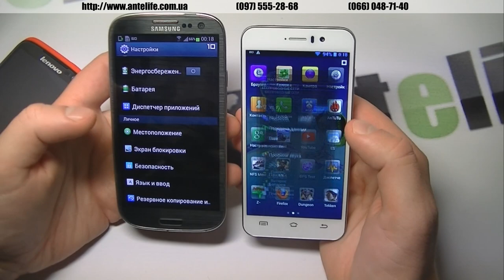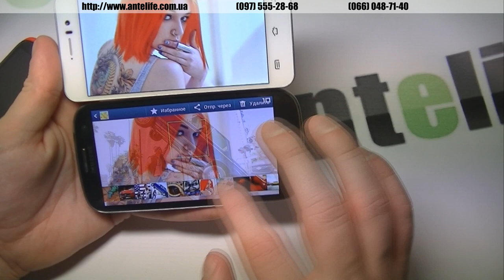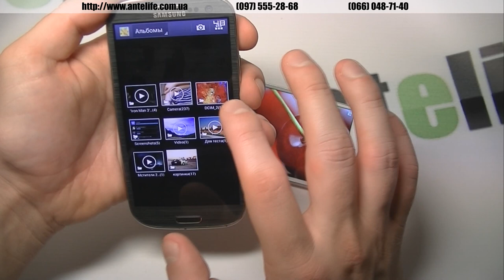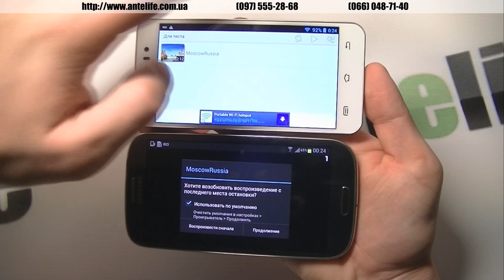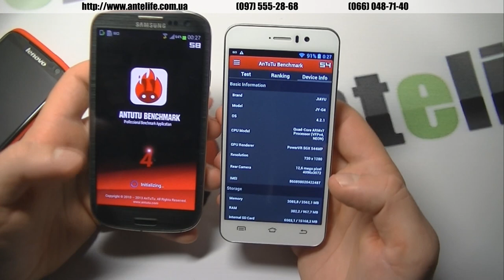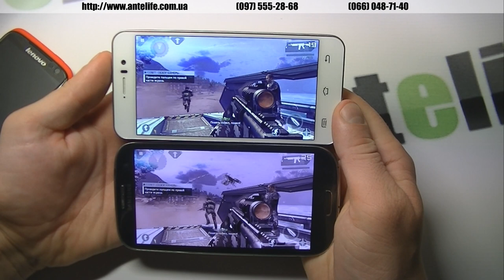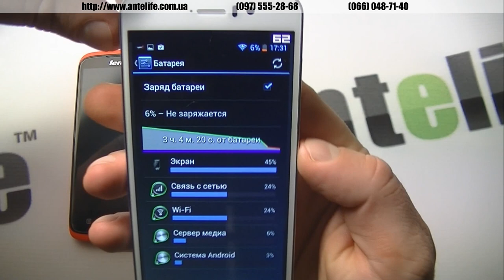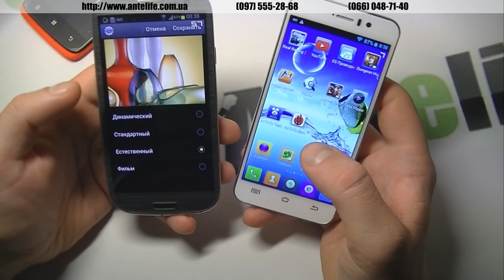Китай против Оригиналов. JiaYu G4 и Lenovo S820 vs Samsung Galaxy s3.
Посчастливилось мне сравнить нашу китайскую продукцию с моделью флагманом 2012 года с SGS3. Все основные моменты, конечно же, нужно смотреть в видео обзоре. Но однозначный вывод я могу написать и тут:

SGS3 бесспорно лучше, по всем параметрам и без оговорок. Но китайцы наступают и аппарат, который вдвое дешевле тоже достоен внимания и даже уважения со стороны Китая. Jiayu g4 имеет отличный дисплей, который при естественных красках SGS3 практически ничем не отличается. Самое глобальное, в чем SGS3 выигрывает без оговорок - это софт.

И кто его знает, если бы китайцы сделали такой же качественный софт и запихнули его в свои смартфоны. Возможно тогда Jiayu g4 по многим параметрам был на равне, а не проигрывал. Поживем и увидим, как оно будет дальше.